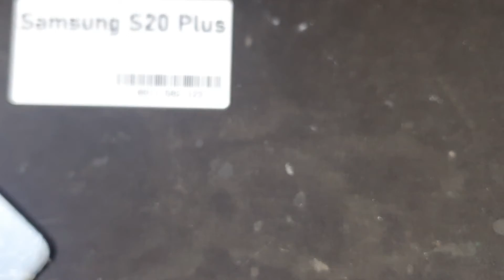Sửa Điện Thoại Samsung S20 Plus Tư Vấn Sửa Full Pan Bệnh Phần Cứng Phần Mền Nhanh An Toàn Bảo Hành D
Sửa Samsung S20 Plus hỏng cần thay mới sửa chữa? Nơi Bán Sửa Chữa thay sửa điện thoại Samsung S20 Plus Uy tín? chỉ có tại các địa chỉ của DidongCaocap.Vn
Đến với chúng tôi các lỗi của Samsung S20 Plus khác đều có thể sửa được như:
 - Sửa Samsung S20 Plus Hỏng Chân Sạc
 - Sửa Samsung S20 Plus hỏng mic nghe gọi
 - Sửa Samsung S20 Plus hỏng main
 - Thay Xương vỏ máy Samsung S20 Plus
 - Thay Nắp Lưng Samsung S20 Plus
 - Thay cảm ứng Samsung S20 Plus đối với những máy hỏng cảm ứng nhưng Màn LCD vẫn còn
 - Thay Main máy Samsung S20 Plus
 - Thay Loa ngoài Samsung S20 Plus
 - Thay Loa trong Samsung S20 Plus Hỏng không sửa được
 - Thay IC Nguon Samsung S20 Plus
 - Thay Phím bấm nguồn âm lượng Samsung S20 Plus
 - Thay Pin Samsung S20 Plus, thay vỏ điện thoại Samsung S20 Plus
 - Sửa điện thoại Samsung S20 Plus chết nguồn
 - Sửa camera Samsung S20 Plus hỏng không chụp được hình ảnh
 - Sửa Điện Thoại Samsung S20 Plus mất sóng
 - Sửa Samsung S20 Plus không có wifi 3g